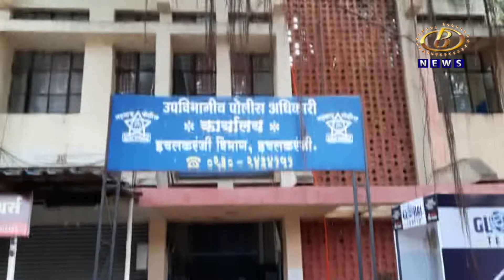अवैध मद्य विक्री, टवाळखोरी विरोधात इचलकरंजी पोलिसांची विशेष मोहिम, ३० जण ताब्यात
अवैध मद्य विक्री, टवाळखोरी विरोधात इचलकरंजी पोलिसांची विशेष मोहिम, ३० जण ताब्यात, तर साडेतीन लाखाचा मुद्देमाल जप्त
Channel B